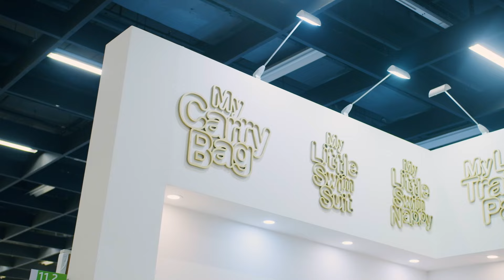Introducing our 2024 Product Releases 💫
Embark on the next chapter of parenting with My Carry Potty's next collection, effortlessly marrying innovation with style. Whether it's the Swimwear and Swim Nappies for water-bound fun or the refined simplicity of the Natural Coloured Collection, our range redefines convenience. Stay organised with the Carry Bag, and keep your little one snug with our Dry Robe. My Carry Potty seamlessly blends practicality and design, making parenthood both convenient and stylish.

Welcome to the official My Carry Potty by Kiddi YouTube channel. Here you’ll find news about product launches, tutorials, and other great content. Our employees are dedicated to making the best toddler products on earth, and to leaving the world better than we found it.